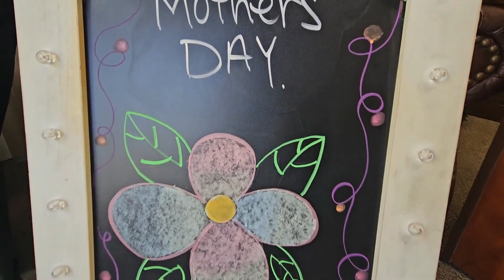Feliz Día de las Madres!- Juan Segura-Reno Real Estate-Lic#B.1002755